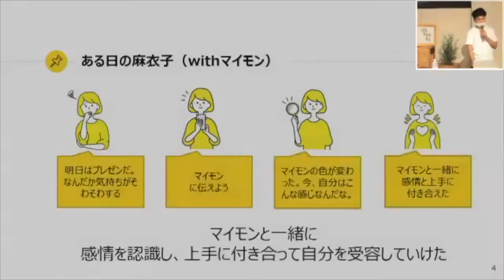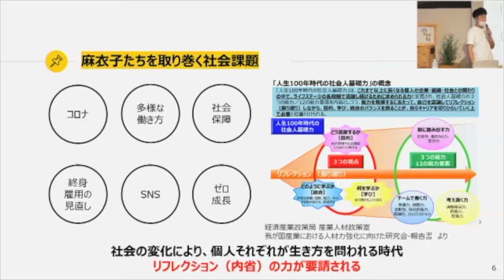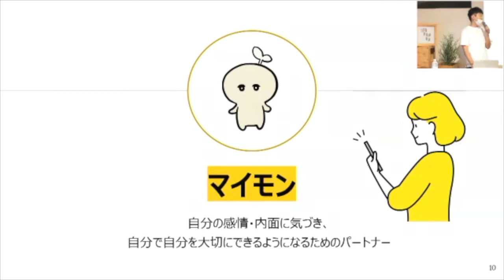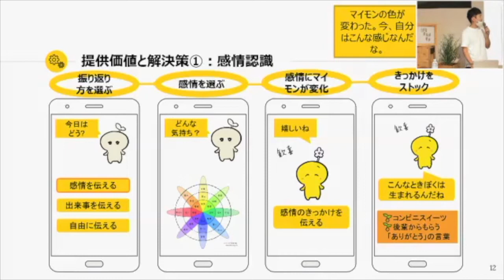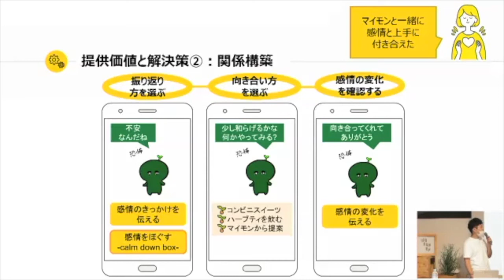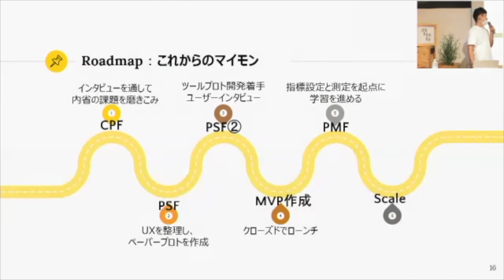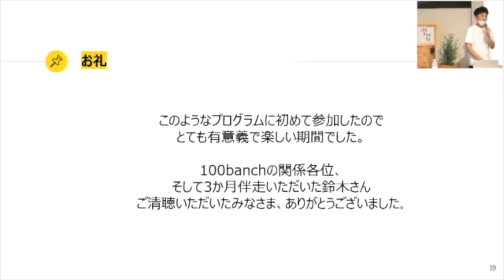【MYMON（monster in my mind)】2022_7月実験報告会_活動報告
自分の心と向き合うことが努力ではなく楽しさに根付いた体験であってほしい